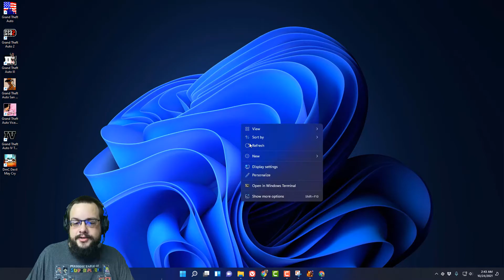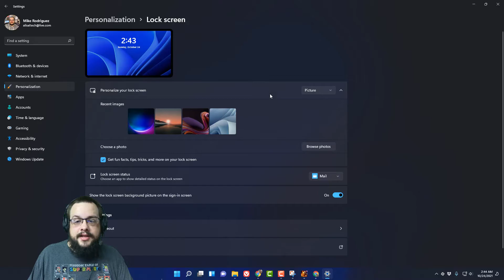Customize your Lock Screen in Windows 11